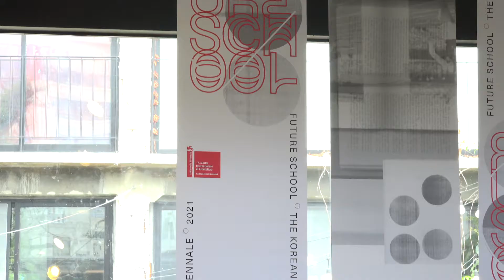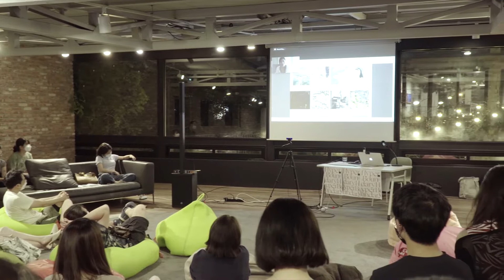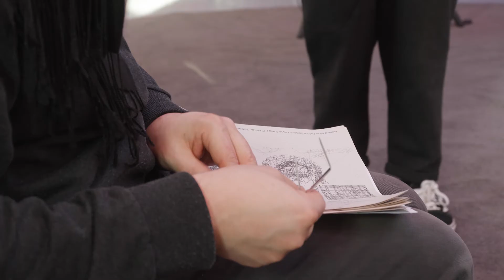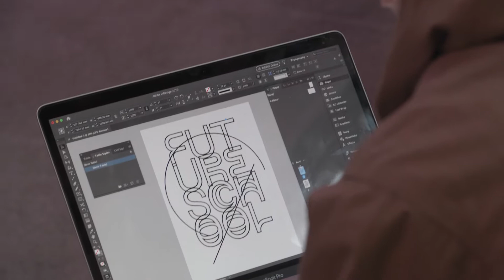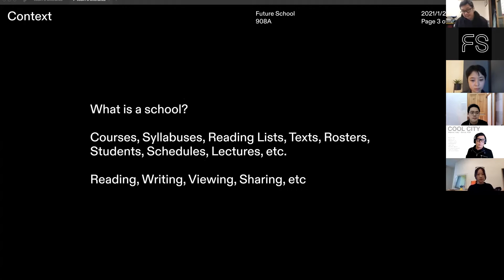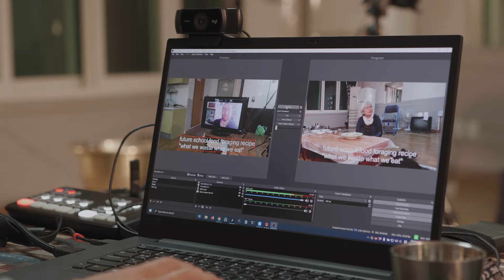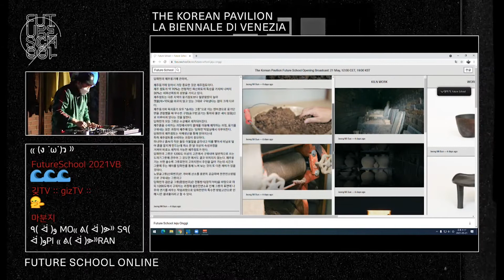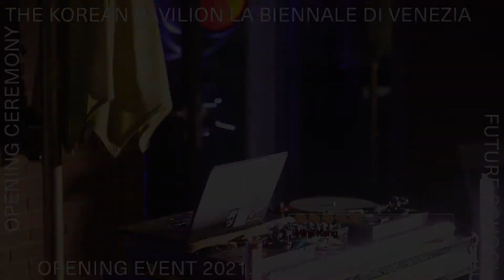Making The Korean Pavilion Future School for the 17th International Architecture Exhibition